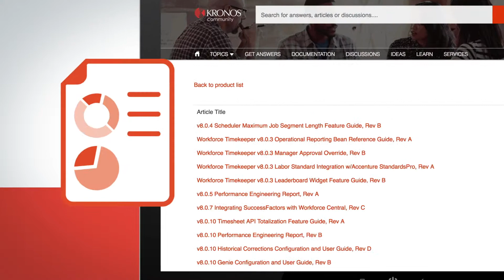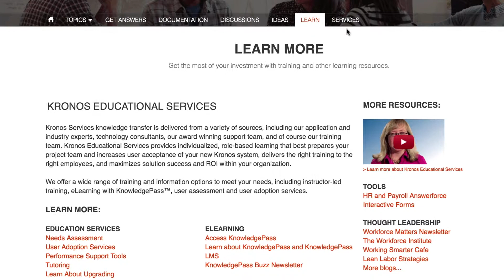Kronos Community: Overview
An site overview for new users of the Kronos Community website.